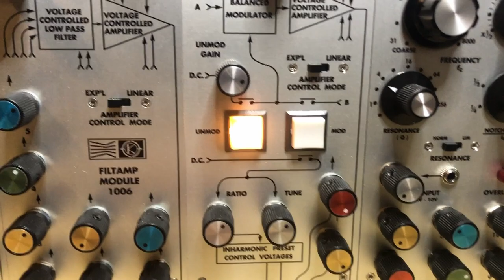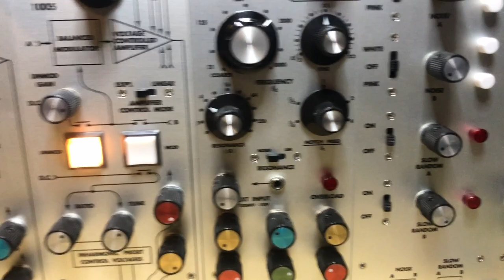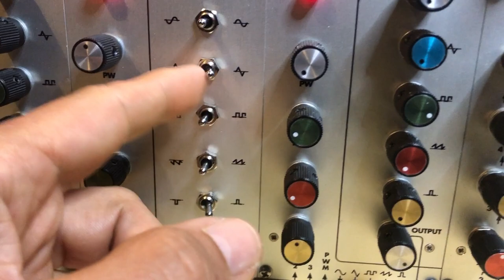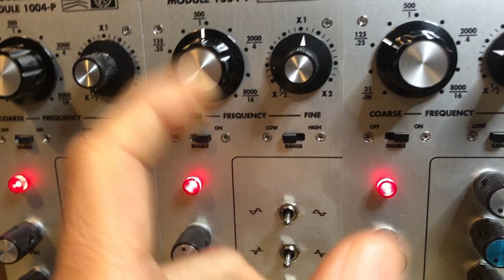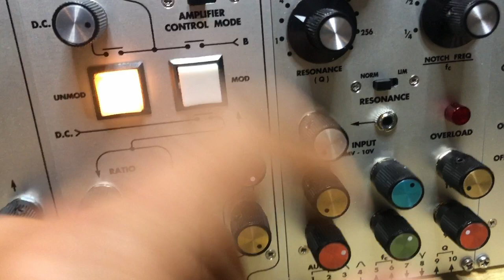02 22 24 Mos-lab 2500 - 02 - Playing with the 1006 filter and 1047 filter/resonator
Recording the session while I’m discovering the filters on the 2500 to share here with you.
First oscillator 1004-P goes through filter 1006.
Output of filter 1006 go through filter/resonator 1047.
Second oscillator 1004-T modulates 1006 & 1047.
Third oscillator 1004-P also modulates 1006 & 1047.